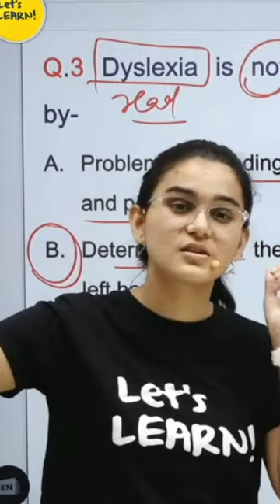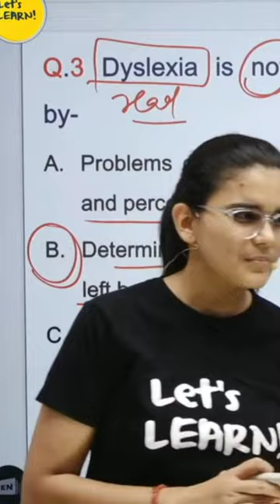Himanshi Mam☺️ ने क्या कहा 👉Khan Sir Controversy 👈👌🙏 ??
@KHAN  A2 FANS  @Khan GS Research Centre  @KHAN SIR KNOWLEDGE

Not Officially Channel